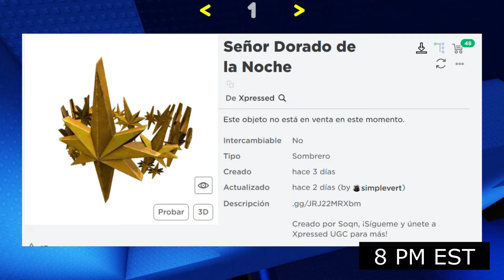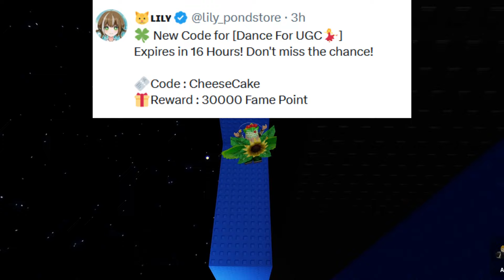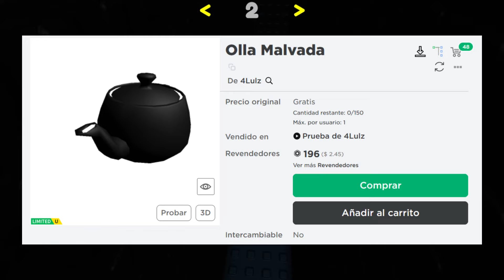NOTICIAS DE ROBLOX - NUEVOS CÓDIGOS DE PUNTOS, MAÑANA LIMITEDS, REVENTAS, FILTRACIONES, Y MÁS